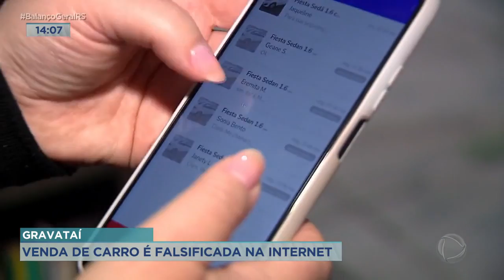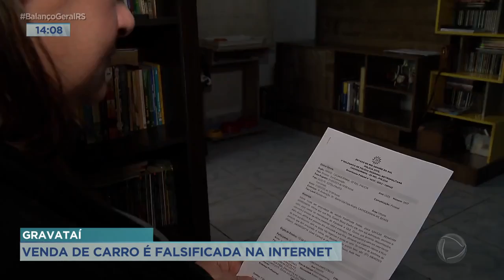Gravataí: venda de carro é falsificado na internet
Mais uma vez criminosos se aproveitaram da internet para aplicar golpes. Uma moradora de Cachoeirinha, na região metropolitana, está tentando vender o carro e fez um anúncio na internet. O conteúdo de vendas foi copiado e reproduzido em outros sites. Os criminosos anunciam o mesmo carro e pedem um sinal em dinheiro dizendo que isso garante a venda do veículo. Só que quando os interessados comparecem para buscar o carro, descobrem que caíram em um golpe. A proprietária registrou boletim de ocorrência e temem que mais pessoas sejam vítimas do esquema.